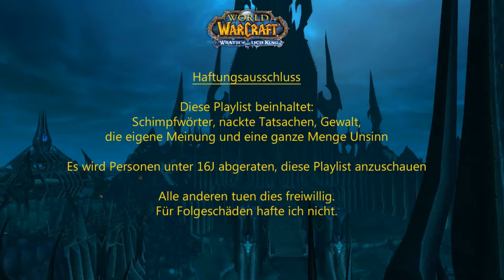Lets Zock: WoW Rising Gods (WotLk) - #45 (Dicke Viechers... mal wieder)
Lets Zock: WoW Rising Gods (WotLk) - #45

Das Tac.-Team aus Zwerg und Zwerg geht weiter und kümmert sich nach einer leer geballerten Drachenhöhle nun um NOCH mehr Eliteviecher (nimmt das mal ein Ende irgendwann? XD).